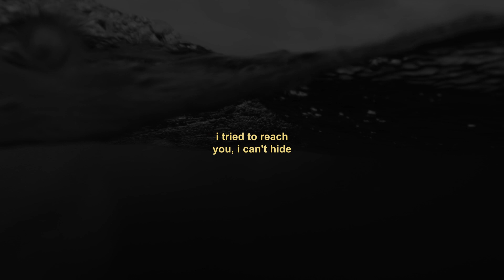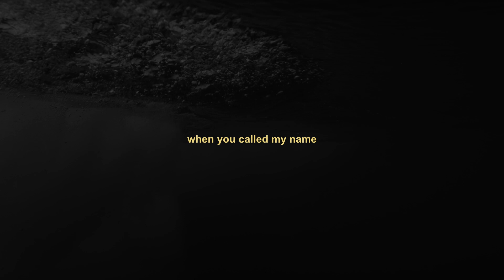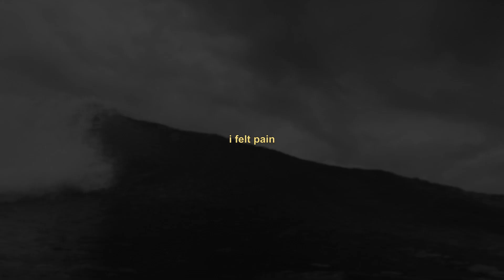Kina ft. Adriana Proenza - Can We Kiss Forever (lyric video)